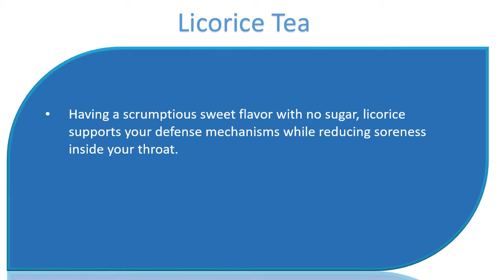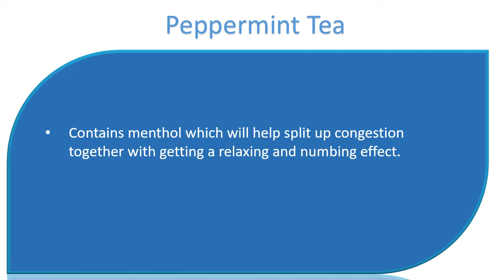Herbal Teas to Try Right Now for Cold and Flu Relief - Ginger Tea & Clove Tea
Herb Teas to test At This Time for Cold and Flu Relief.

Ginger Tea.
A glass of tea created using Ginger includes a wonderful warming impact on the body that feels very comforting for those who have a chill from the fever.
It's a particularly useful relief for those who have an upset stomach.

Clove Tea.
An expectorant which makes it simpler to pay out congestion inside your lung area, a tea created using cloves may also encourage sinuses to spread out up so that to breathe simpler and settle lower an upset stomach.

Licorice Tea.
Having a scrumptious sweet flavor with no sugar, licorice supports your defense mechanisms while reducing soreness inside your throat.
Another fantastic plant for calming spasms inside your lung area while thinning mucus so it's simpler for the cough to become productive rather of dry and worsening.

Peppermint Tea.
Contains menthol which will help split up congestion together with getting a relaxing and numbing effect.
A useful natural remedy if you have symptoms just like a headache, nausea and congested sinuses.

Yarrow Tea.
Relaxes you and will be offering great defense mechanisms support.
This classic herbal Combine for common colds and flu encourages the body to sweat which will help naturally reduce temperature.